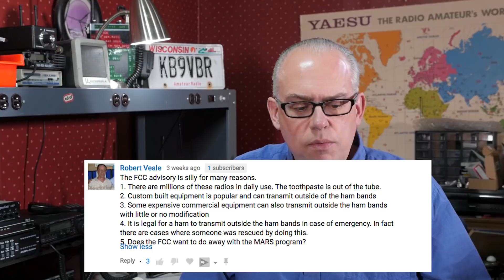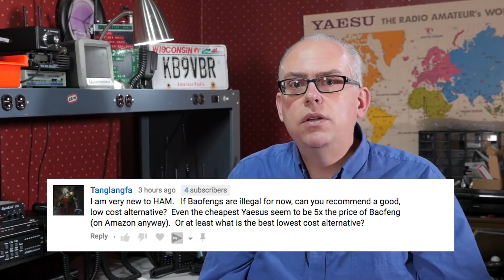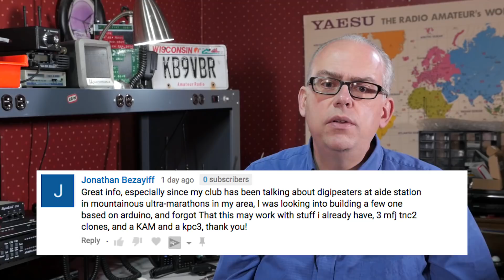Your Questions Answered (Baofengs, MARS, & APRS) - Ham Radio Q&A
This month in another episode of Your Questions Answered, I dig into the following topics:

- Illegal Baofeng raidios
- Military Auxiliary Radio System (MARS)
- Troubleshooting radio problems
- APRS fill-in Digipeaters

Plus I have an update on hitting 10,000 subscribers and a preview of a couple of videos coming out in the next few weeks.

Colophon:
Camera - Panasonic GH4
Lens - Panasonic 12-35 f2.8
Microphone: Azden Pro-XD wireless lav